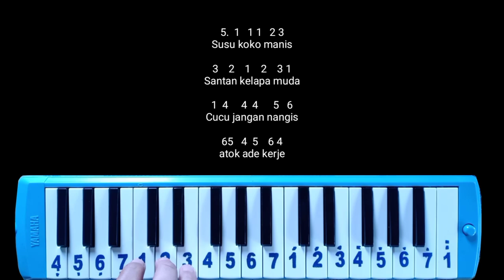Not Pianika Pok Anai Anai - Tok Aba (Ost Boboiboy Galaxy)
Halo teman-teman penggemar boboiboy, kali ini saya membuat not angka pok anai anai - tok aba ost. Boboiboy galaxy . Semoga bermanfaat!